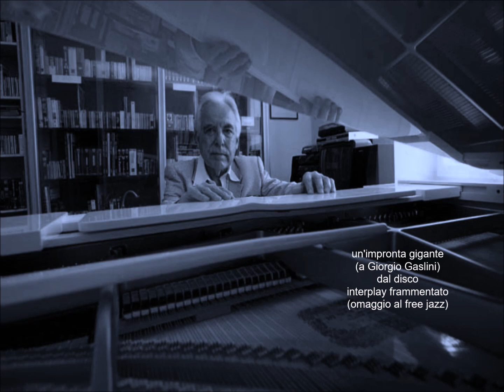dal disco interplay frammentato (omaggio al free jazz)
Dedicato a

e tratto dal mio nuovo disco pubblicato oggi sul mio canale youtube

nel quale ho scelto
i musicisti che  ho ritenuto più significativi e che mi piacciono in assoluto di più
che, oltre aver suonato anche molto altro, hanno nella loro vita e nei loro percorsi musicali,
attraversato approfondendo anche il free jazz con un loro approccio personale,
dando e lasciando un loro segno e una loro impronta davvero significativa.
Poi ho scelto anche musicisti,compositori, che non han niente a che vedere col free jazz
ma che, a mio avviso,han fatto del loro spirito di rottura di stilemi comuni,
un segno di estrema libertà nel loro approcci.
E quindi, pur non appartenendo a quel periodo storico, con le loro parole,
han generato scintille creative in me,
proprio come se ascoltassi musicisti free jazz che improvvisavano coi loro strumenti.

qui suonano Roberto Andreucci / Giancarlo Schiaffini / Palmiro Santoro

It's taken from my new album released today on my youtube channel
in which I chose
The musicians that I considered most significant and that I like the most
who, in addition to having played much more, have in their lives and in their musical paths,
also deepening the free jazz with their own personal approach,
giving and leaving their mark and their truly significant imprint.
Then I also chose musicians, composers, who have nothing to do with free jazz
but who, in my opinion, have made of their spirit of breaking with common stylistic features,
A sign of extreme freedom in their approaches.
And so, although they do not belong to that historical period, with their words,
Have sparked creative sparks in me,
Just as if you were listening to free jazz musicians improvising with their instruments.

here they play
Roberto Andreucci / Giancarlo Schiaffini / Palmiro Santoro